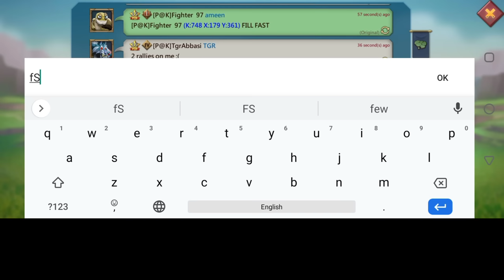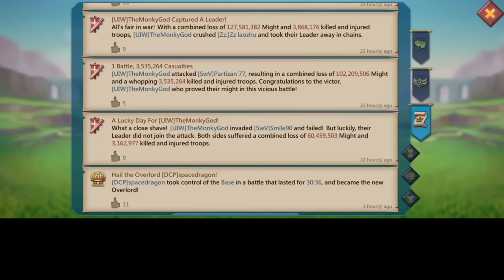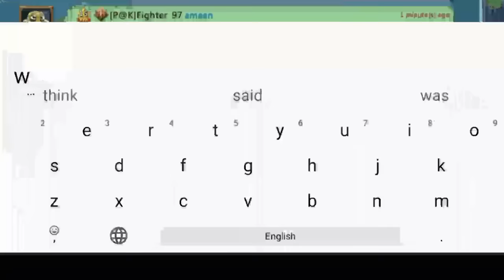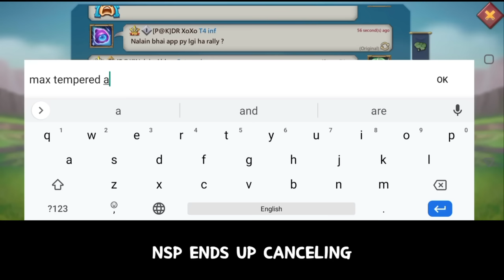A LORD'S TRAP REVENGE! - K PEPSI STAR (OLD ACCOUNT) VS 50MILLION TROOPS RALLY TRAP- Lords Mobile